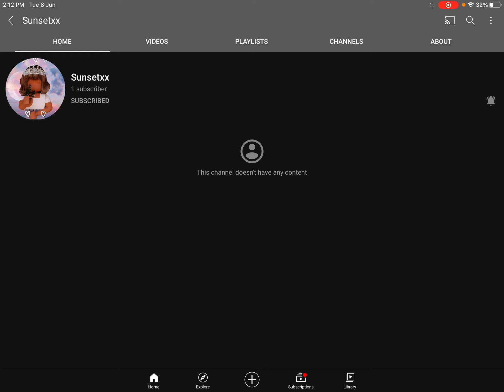Pls subscribe to her